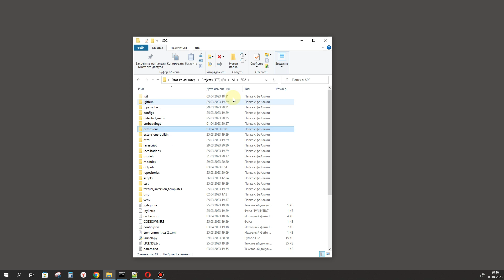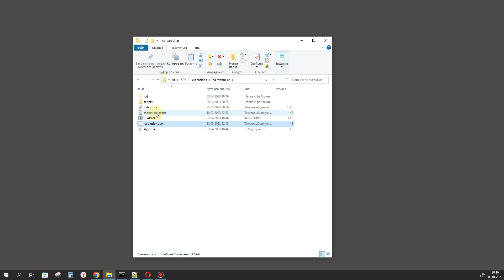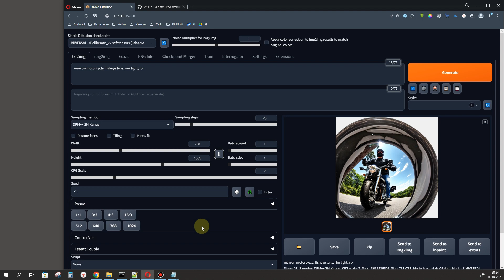Aspect Ratio - Stable Diffusion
Добавляем в  Stable Diffusion кнопки расширения изображения и соотношение сторон изображения (Aspect Ratio Selector). Прописываем настройки и создаем свои кнопки. Посмотрим как пользоваться расширением. Кратко быстро и по делу!